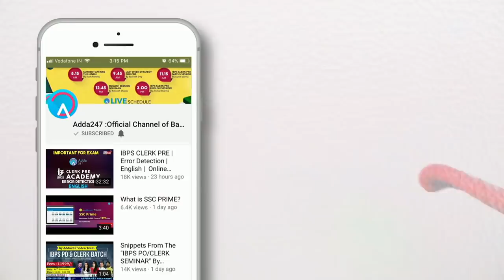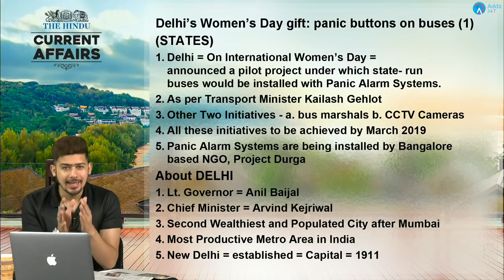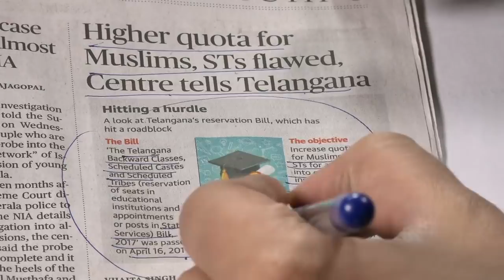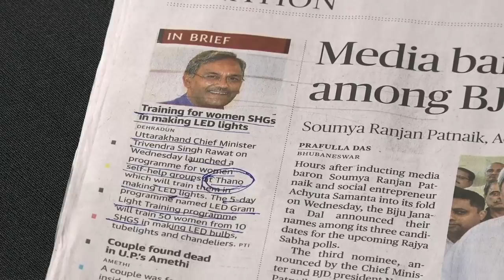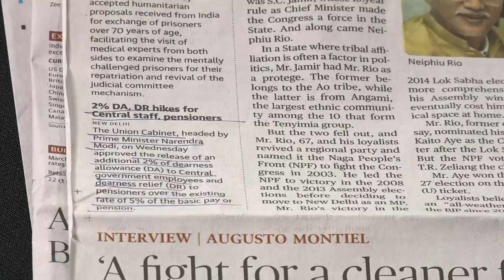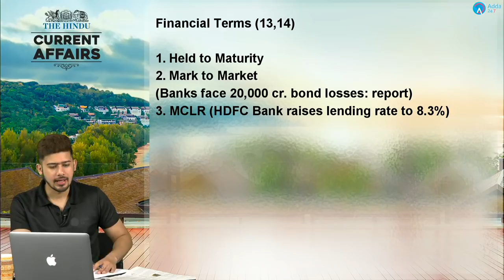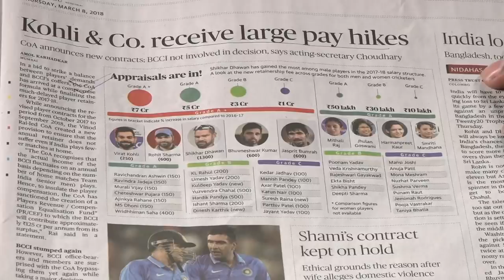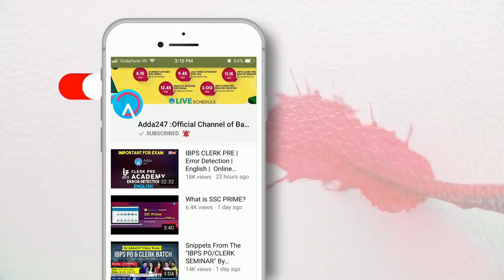CURRENT AFFAIRS | THE HINDU | 8th March 2018 | SBI CLERK, UPSC,IBPS, RAILWAYS, CPO,SSC,CDS,IB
SBIClerkAdda247 SBIClerk2021Adda247 Adda247 CURRENT AFFAIRS | THE HINDU | 7th - 8th March 2018 | SBI CLERK, UPSC,IBPS, RAILWAYS, CPO,SSC,CDS,IB

1.To buy Banking & SSC Latest Pattern Video Courses of Adda247 - at Online Streaming, SD Card or Tablet

2. Download Adda247 App (India's No.1 App for Bank & SSC Exams)

4. Get all updates on facebook, like us our facebook

5.